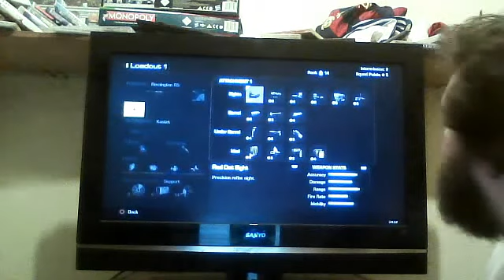Call Of Duty: Ghosts gameplay, part 1.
Part 1 of Call Of Duty: Ghosts gameplay.